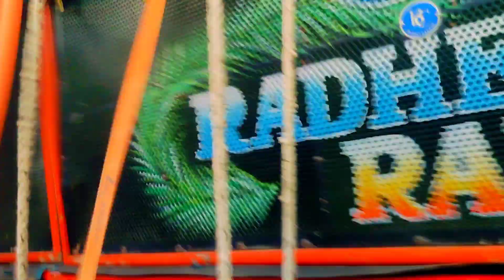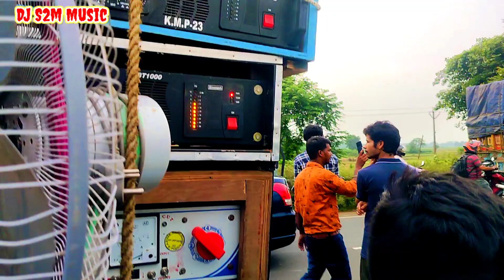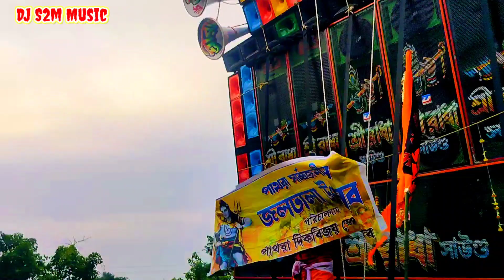Part 2 Power Music Vs Radhe Radhe Music Vs Sree Radhe Music Hard Box Competition Roskundu 2024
Part 2 Power Music Vs Radhe Radhe Music Vs Sree Radhe Music Hard Box Competition Roskundu

power music vs radhe radhe competition raskundu
power music vs radhe radhe vs shri radhe power music competition radhe radhe music power music roskundu power music raskundu competition beat music power music speaker check power music